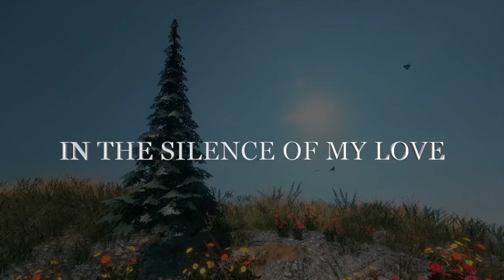I Have been Waiting for You, Love Poems